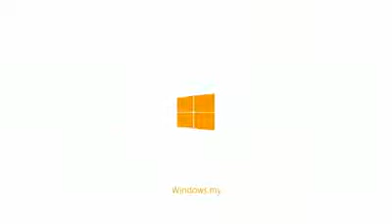Power of toch